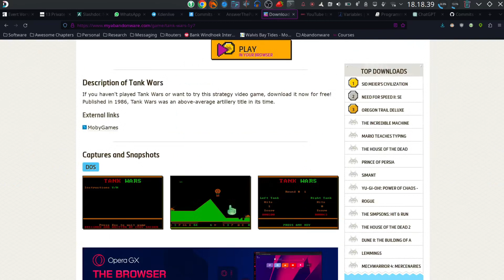Tank Wars - 1986 - MS-DOS Game Review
This game was released for IBM Personal Computers and compatibles running MS-DOS.
A classic artillery type game, this one has two player controls on the same keyboard and is played in real time.  My introduction to this type of game was from a much later Scorched Earth, and that was turn based.

So here the element of speed and preparedness is added into the game, and it is a fun little game to play. I did make it crash on my first attempt to play on the preperation for this video, so beware!

Chapters:
0:00 Introduction
0:54 Game Intro
0:57 Instructions
1:38 Game Play